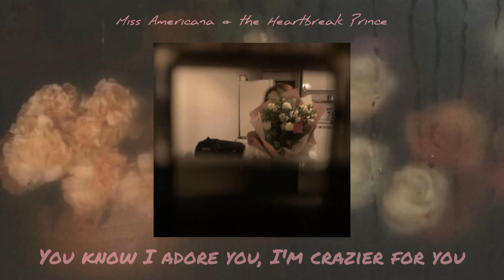Taylor Swift - Miss Americana & the Heartbreak Prince [1 HOUR LOOP]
welcome to musicscape, here you will find Playlists inspired by books and 1 Hour Loop of songs of various artists
hope you'll find some relief after a hectic day on my channel

enjoy your life to the fullest, you are cared, I appreciate you :3